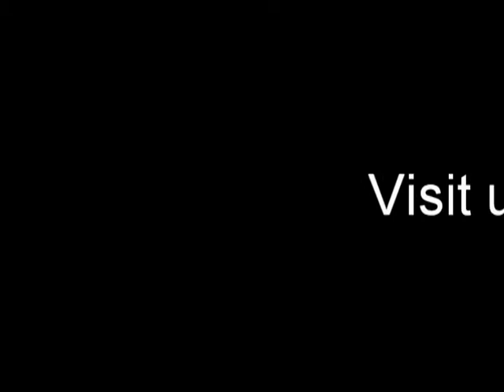Judi and Chime Bridleless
An early spring ride on Windchime, my Tennessee Walking Horse mare. First ride since the snow melted and what a wonderful gift of trust and communication it was.